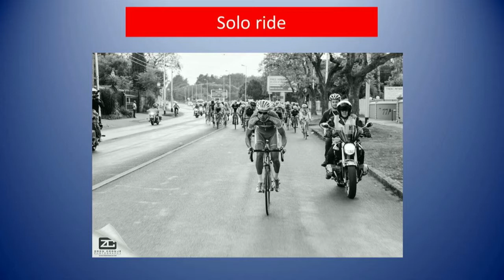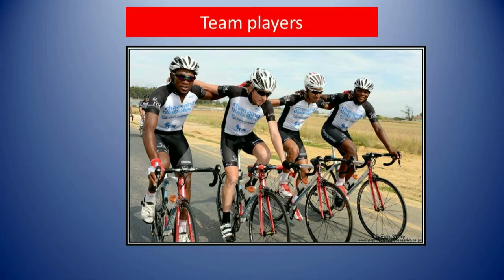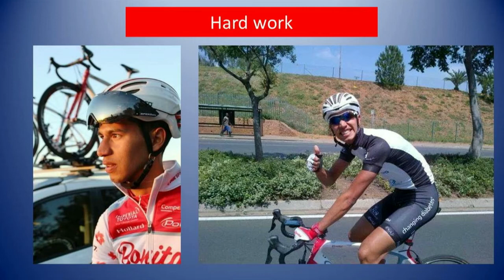Sports Federation TV ft Pro Cyclist Jayde Julius